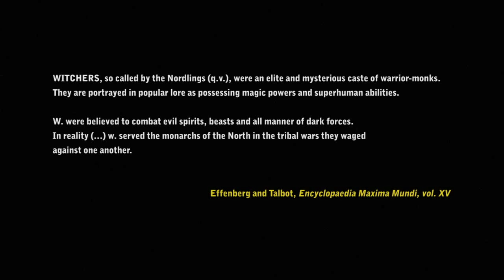Grant James Witcher 2 Trailer - 'Hope'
This was my first Composition For Media assignment, and my first attempt at sound design. Hope you guys like it!